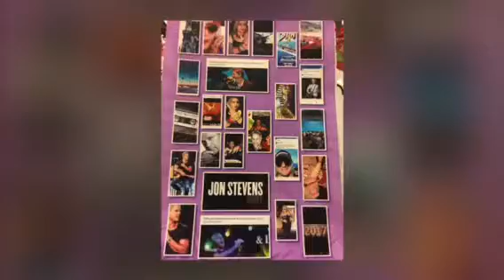Jon Stevens Videos